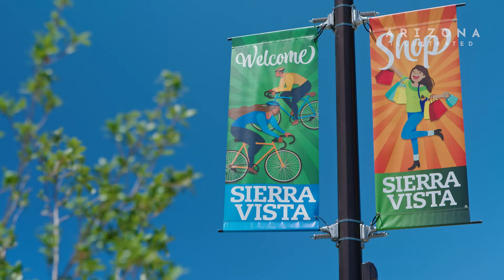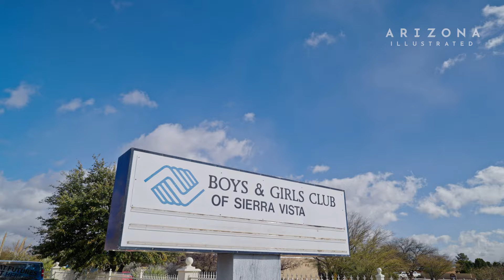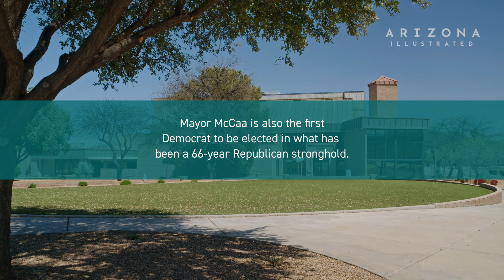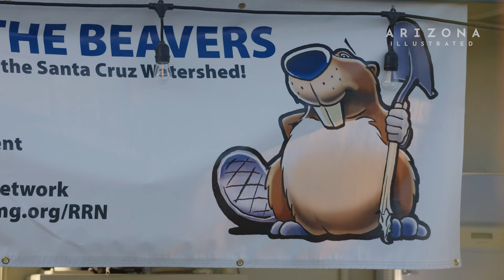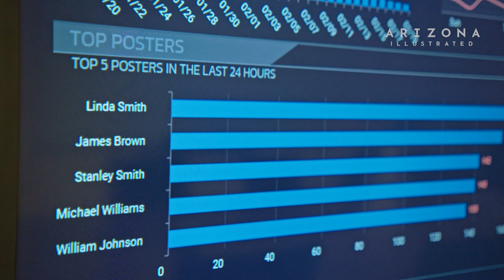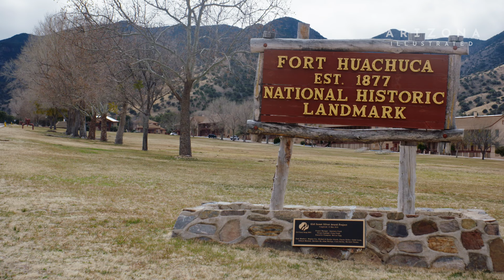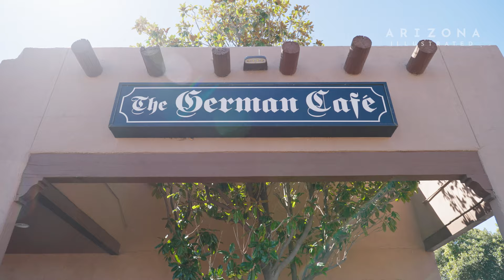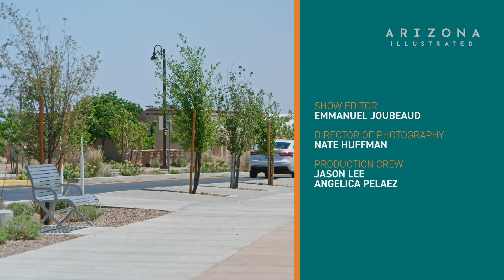Arizona Illustrated 931 - Sierra Vista’s New Mayor, Beaver River, UArizona at Sierra Vista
Clea McCaa, Sierra Vista’s New Mayor
Clea McCaa can now add Mayor of the city of Sierra Vista to his long list of responsibilities. McCaa made history after being elected the city’s first Black mayor and doing so as a Democratic in a city that has long been a GOP stronghold. For years, he has given back to the city he was born in, from starting an after-school youth program called Sierra Vista Dream Center to handing out food boxes once a month in Fry Town. When he started his campaign for Mayor he began “Walking on Wednesdays” to hear from residents about the issues going on in Sierra Vista. He will now begin perhaps his most challenging assignment: Guiding Sierra Vista into a new era of change.

Beaver River
At first glance, beavers might seem like cute rodents to some or a nuisance to others. But these industrious mammals have the capacity to solve water and climate-related issues by transforming creeks and rivers. They can act as a tool to fight drought, flooding, wildfire, extinction, and climate change. In this story, we look at beaver reintroduction efforts on the San Pedro River in Southern Arizona and Northern Sonora. Before they were trapped to extinction, there were so many beavers on the San Pedro that it was called the Beaver River. Meet the people trying to bring them back.

UA at Sierra Vista
The University of Arizona’s College of Applied Science & Technology (CAST) is the primary department centered at the UA extension campus in Sierra Vista, AZ. The college focuses on training the future workforce to be adaptable to the “4th Industrial Revolution,” or the convergence of human and machine teaming - which involves robotics, VR, and AR human integration. It also runs one of the nation’s top - if not the top - cyber intelligence operations programs through the Cyber Convergence Center, which partners with the local military community at Fort Huachuca to train the next generation of cyber professionals. The college also partners with the Sierra Vista Chamber of Commerce and is an economic driver within the community and keeps Sierra Vista growing.

Sierra Vista’s Germany – The German Cafe
Sierra Vista, Arizona has three German restaurants even though the city has an official population of fewer than 50,000 residents according to 2020 US Census data. One connection is the Fort Huachuca US Army base, which has brought in many soldiers and their spouses over the years. We visit Angelika’s German Imports Market & Deli, The Angry German, and The German Cafe.